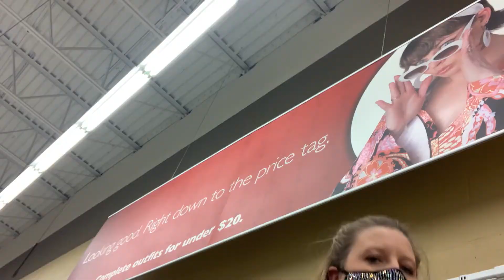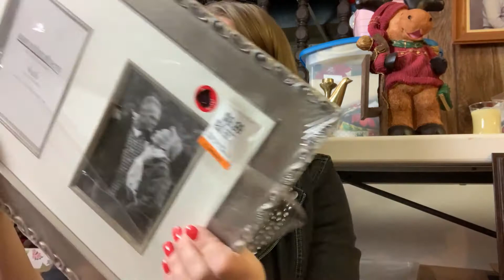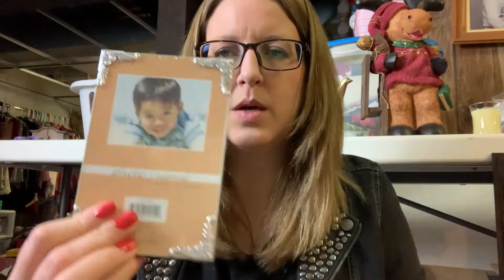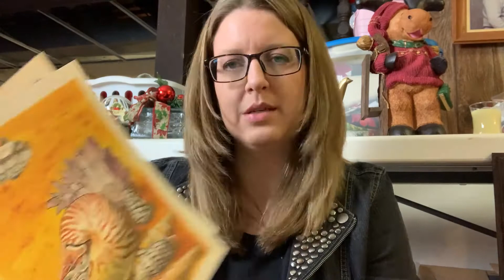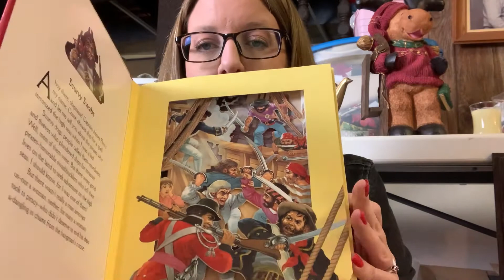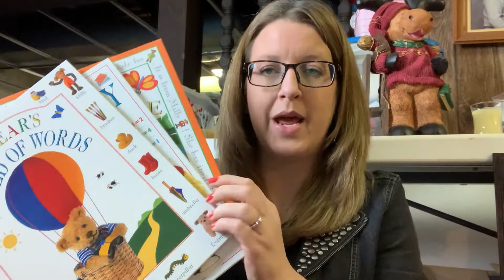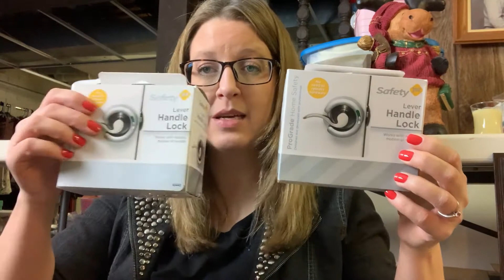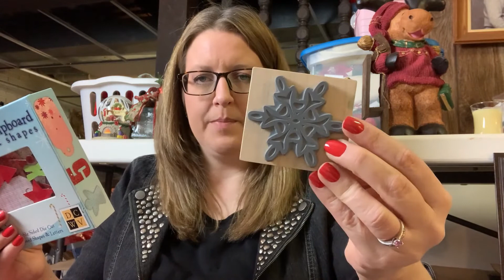HOUSE Decoration HAUL- Part 2 of Thrifting with Sisters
Part 2 of Thrifting with my Sisters! Thrift with me and my sister-in-law Tina at Savers. Then talk house decor as we look through my haul from What Goes Around in Mansfield, Ohio and Savers.